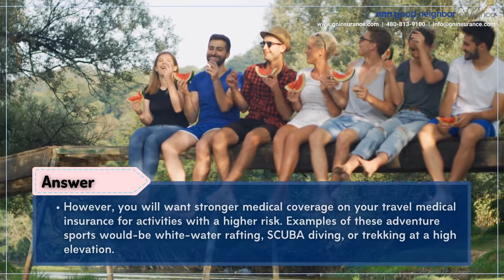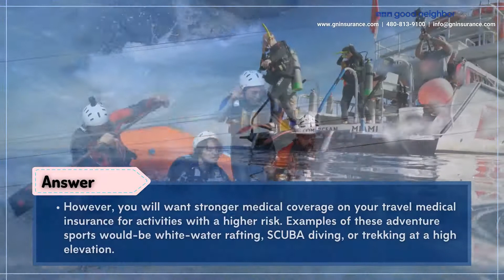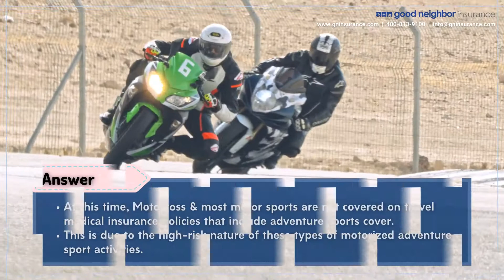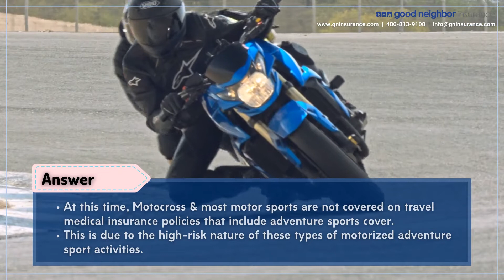Adventure sports and hazardous activities travel medical insurance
Good Neighbor Insurance, provides amazing travel medical insurance with adventure sports benefits

Here are a few of our top questions, and our answers, we have received from our clients over our 22 plus years providing travel and expatriate medical insurance.

Question – I am looking to do mountain biking and hiking, which both are under 14,000 feet / 4267 meters, while I am on my trip with friends this summer. Do I need extra adventure sports coverage on my travel medical insurance for these activities?
Answer –
• Most low-level activities or exercises do not require extra adventure sports coverage on your travel medical insurance.
• However, you will want stronger medical coverage on your travel medical insurance, for activities with a higher risk. Examples of these adventure sports would-be white-water rafting, SCUBA diving, or trekking at a high elevation.
• A good rule of thumb to know if an adventure sport is a higher risk is if the general public is doing that adventure sport.  If they are, that usually means the adventure sports is not a high risk.

Question – I am going on a trip for 10 days but only going to be ziplining for 2 of those days. Is it possible for me to only get adventure sports coverage on my travel medical insurance for those 2 days?
Answer –
• No, unless you bought separate travel medical insurance policies; one for the days doing adventures sports and one for the other travel days.
• The extra adventure sports coverage does not significantly affect the cost of the plan.
• We, at Good Neighbor Insurance, recommend getting the adventure sports medical coverage for the entire 10 days, instead of getting two separate polices.
• You never know, while you are on your trip, you may want to add an extra day of ziplining or try some surfing! We want to make sure you have the peace of mind knowing no matter where you adventure takes you; you are covered!

for only part of my family on my travel medical insurance policy?
Answer –
• You may add adventure sports coverage for only part of your family.
• However, please keep in mind they will need to apply separately.
• If you are only looking to add adventure sports coverage for children on the travel medical insurance policy, they will still need to be on the application with an adult.

Question – My two children are looking to ride Motocross in a race next month. Do you have adventure sports medical insurance coverage for them?
Answer –
• At this time, Motocross & most motor sports are not covered on travel medical insurance policies that include adventure sports cover.
• This is due to the high-risk nature of these types of motorized adventure sport activities.

For the most up-to-date information on our adventure sports and hazardous activities travel medical insurance options please –
• or call one of our international expat and travel insurance agents at or toll free at here in Gilbert, Arizona, USA

Safe Travels – from your GNI Team!